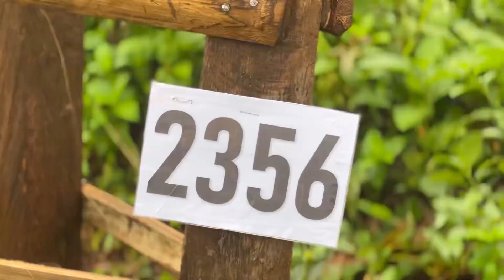Sibantang IS Tree Planting